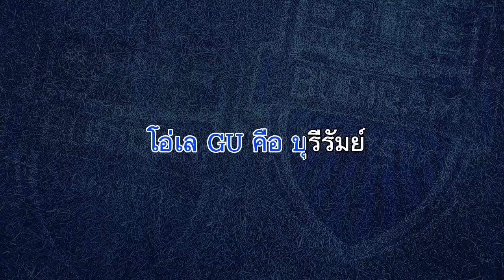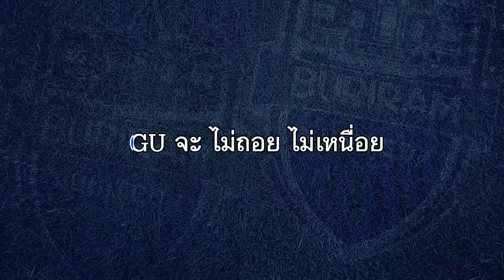GU คือ บุรีรัมย์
โอ่เล GU คือ บุรีรัมย์

(บุรีรัมย์) GU ไม่ท้อ ไม่หวั่น
(บุรีรัมย์) บุกไป ให้ถึง เส้นชัย
(บุรีรัมย์) กวาดแชมป์ ทุกถ้วย ทุกใบ
(บุรีรัมย์) ยิ่งใหญ่ ใน เอเชีย

โอ่เล GU คือแชมป์เซราะกราว
โอเล. GU คือแชมป์เซราะกราว
(ดนตรี)

GU จะ ไม่ถอย ไม่เหนื่อย
GU จะ คอยเคียงข้าง
GU จะ ร่วมสร้างตำนาน
ยิ่งใหญ่ ใน เอเชีย **